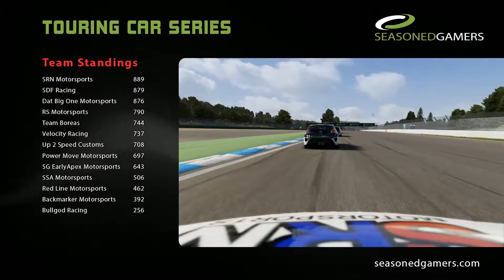2016 SeasonedGamers TouringCar S1 Race 6 Hockenheim